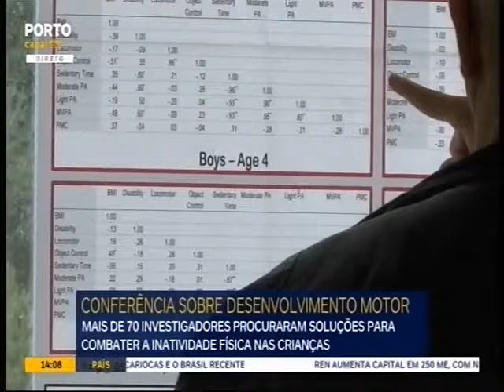Conferência sobre Desenvolvimento Motor na ESDL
O International Consortium of Motor Development Research trouxe á ESDL mais de 70 investigadores para procurarem soluções de combate à inatividade física das crianças 😉